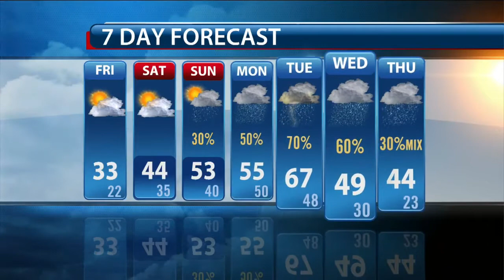Ron's Evening Forecast: Thursday, February 26, 2015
Ron Howes' evening forecast for Thursday, February 26, 2015.